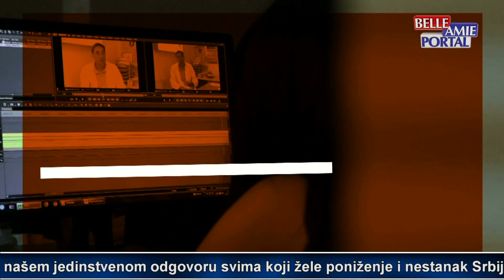Sa Anom u 13 - 14.04.2023.